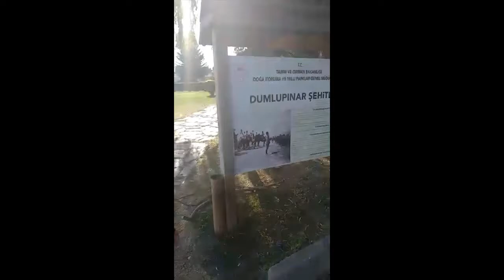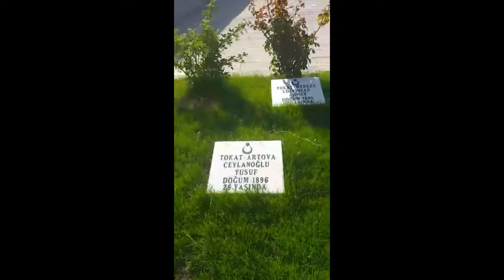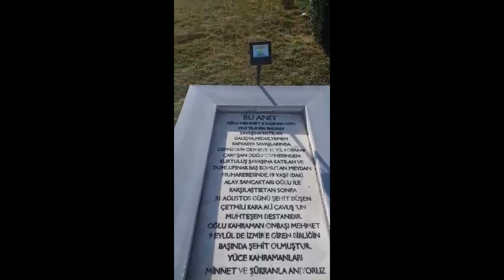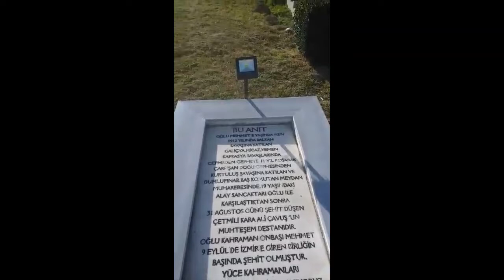Başkomutanlık Milli Parkı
Başkomutanlık Milli Parkı Şehitlikler  Turu